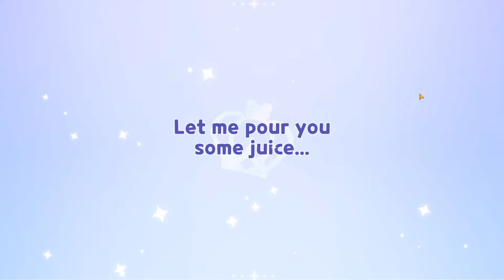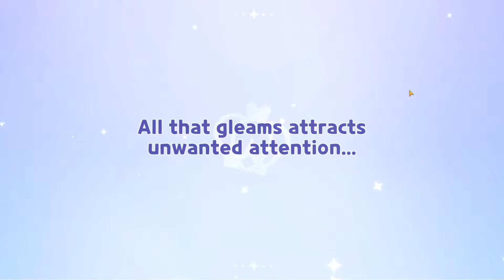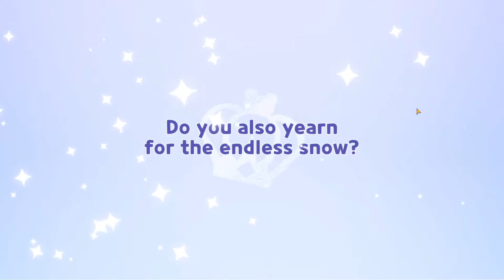Cookie Run (40/300) Shine Get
I need to sleep better

Guild: StellasRuins on the Pure Vanilla server